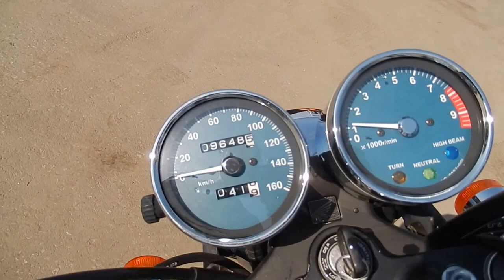No B6697 HONDA CB400SS